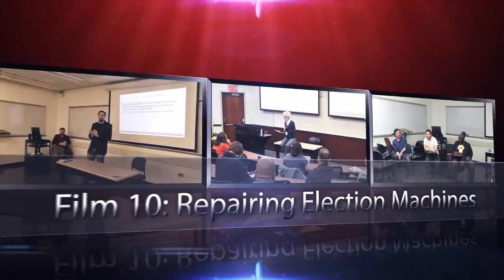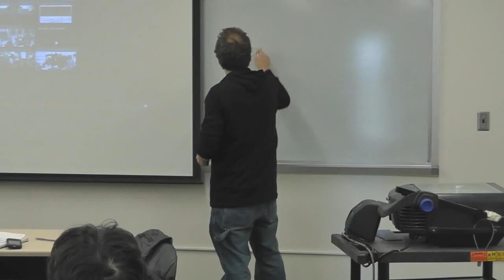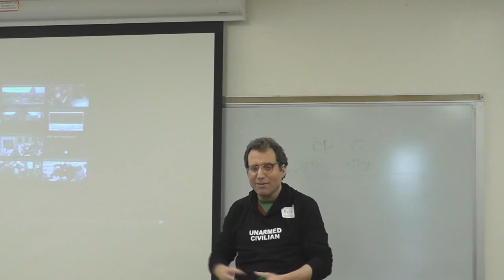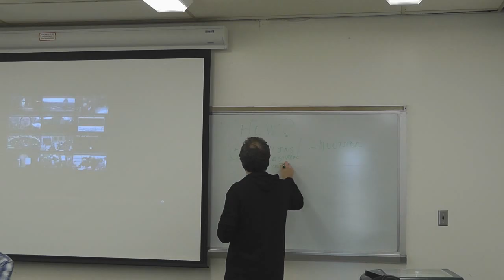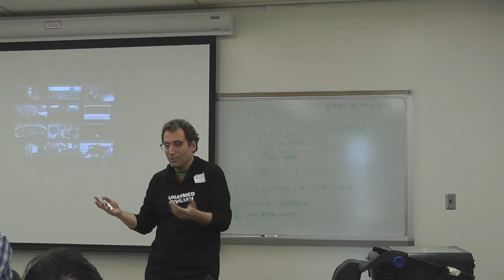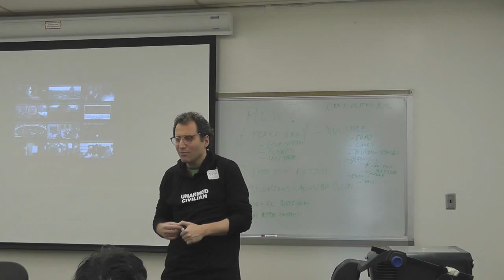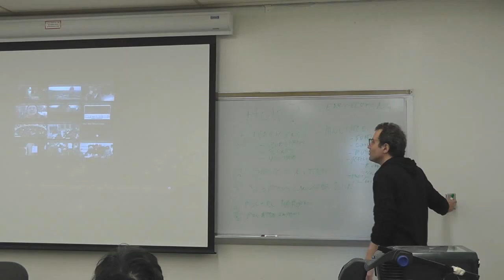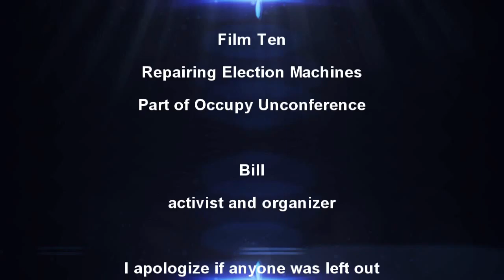Netroots NY Conference: Film 10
Film 10: Repairing Election Machines
Netroots New York
Conference

took place on
December 17 -- 18, 2011
took place at
Pace University New York

courtesy of
Organizing 2.0 and Netroots Nation

film and media produced by
Abdul Hakim aka Chris of the Activist Nation

CREDITS

Bill
activist and organizer

Filmed with

2 Panasonic HDC-TM90k Camcorders
2 Sony ICD-PX720 Voice Recorders
1 Tascom DR-07 MKII Linear PCM Recorder